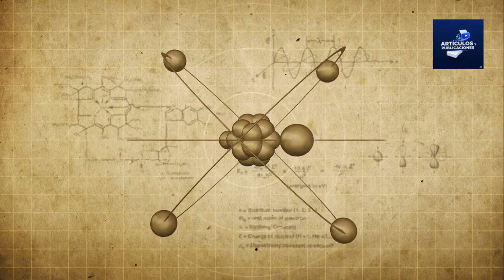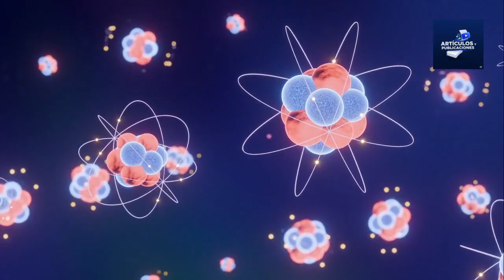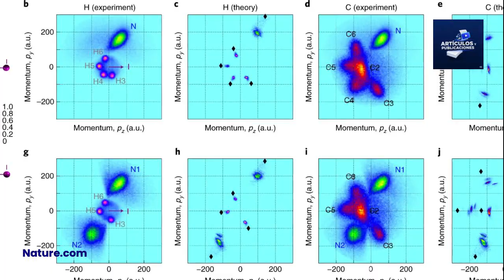Científicos capturan las primeras imágenes del baile cuántico de átomos.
¡Prepárate para un viaje al corazón de la materia! En este video, te revelaremos un hito histórico en la física cuántica: por primera vez, científicos han logrado captar imágenes del movimiento de los átomos a nivel cuántico.

Descubre cómo un equipo de investigadores en Alemania, utilizando el láser de rayos X más potente del mundo, logró filmar la "danza invisible" que los átomos realizan dentro de las moléculas, incluso a temperaturas cercanas al cero absoluto.

Exploraremos qué es la mecánica cuántica, por qué ha sido tan difícil observar este fenómeno y cómo este descubrimiento revoluciona nuestra comprensión de la materia. Este avance no solo confirma teorías que antes eran solo suposiciones, sino que también abre la puerta a una nueva era de la ciencia, con aplicaciones potenciales en la computación cuántica y la ciencia de materiales.

¡Acompáñanos a desentrañar los secretos del universo a la escala más pequeña!